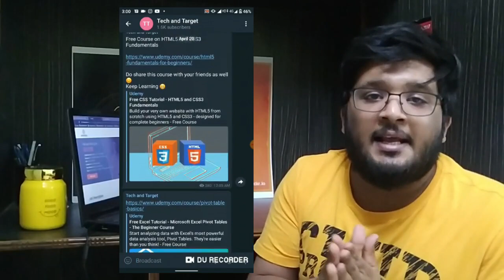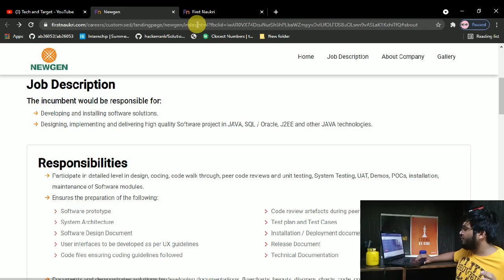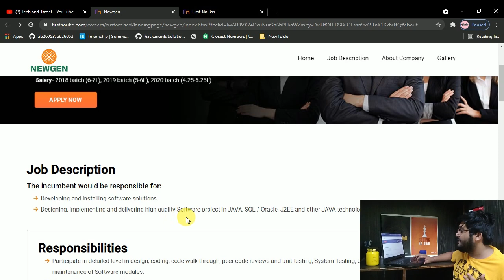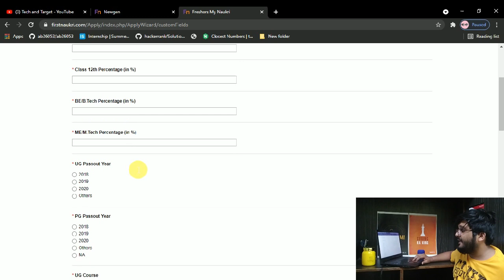Newgen Off Campus Recruitment 2020/2019/2018 | Salary : 6 - 7 LPA 🔥🔥